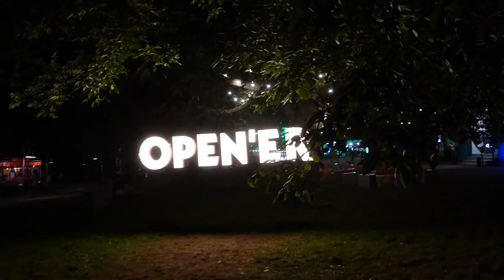Open'er Park & Spacer po Oliwie | Vlog weekendowy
nowego vloga! Jeden z ostatnich już tym aparatem, więc dziękuję, że byliście cierpliwi :D jeszcze chwila i dźwięk itp wrócą do normy.

(mają teraz promocję, a jeśli łączy się z kodem z newslettera to wyjdzie jeszcze taniej)